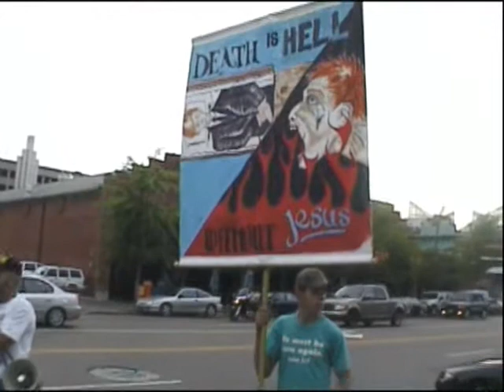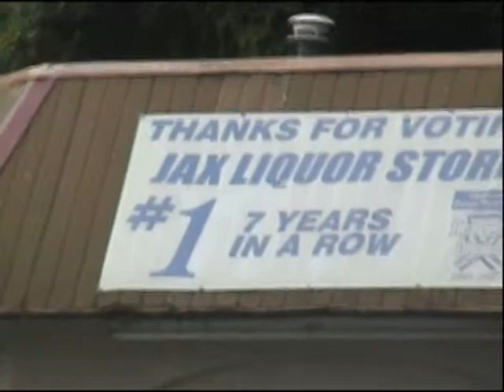larry craft friday night river-bend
jude v 8 "teens today" despise dominion, and speak evil of dignities